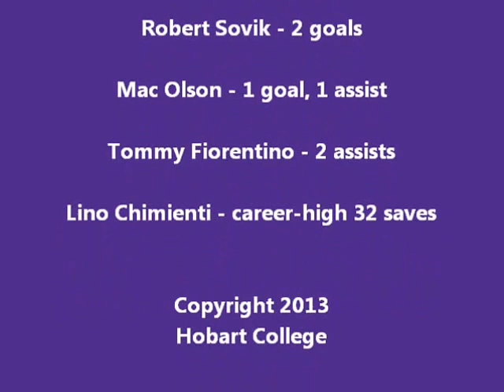HOBART HIGHLIGHTS: Statesmen edge Utica 3-2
Check out highlights of Hobart ice hockey's 3-2 win at Utica.